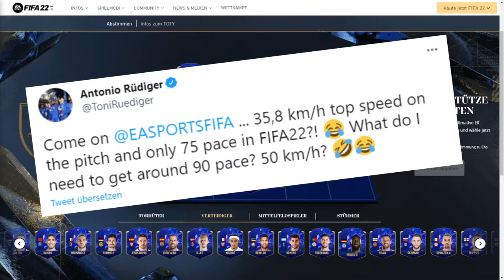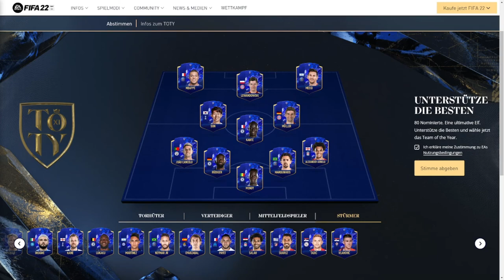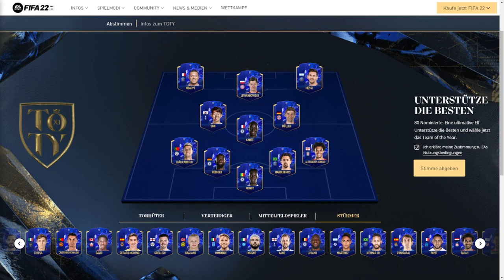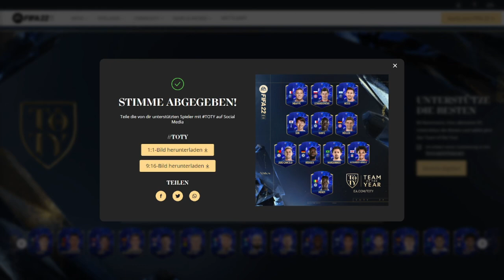Unsere FIFA 22 TOTY Wahl! - Apfelmampfer.exe feat. Capatzi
Patzi und ich wählen unser TOTY in FIFA 22 und reden über das vergangene Fussballjahr der einzelnen Spieler.

Noch 'nen schönen Tag.